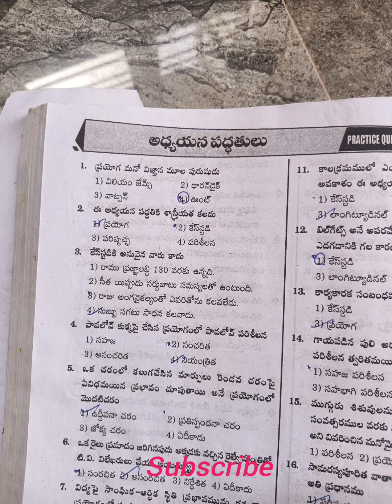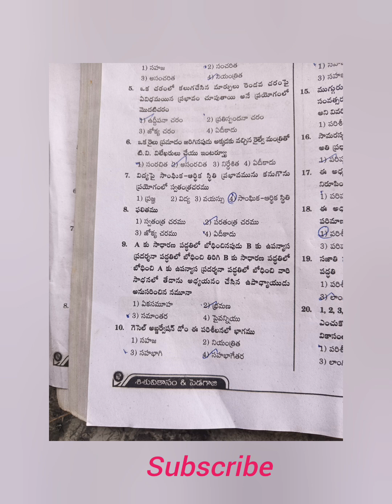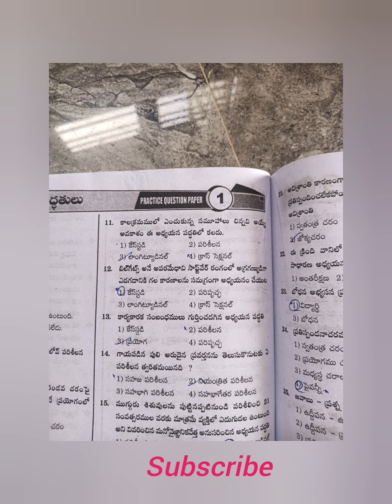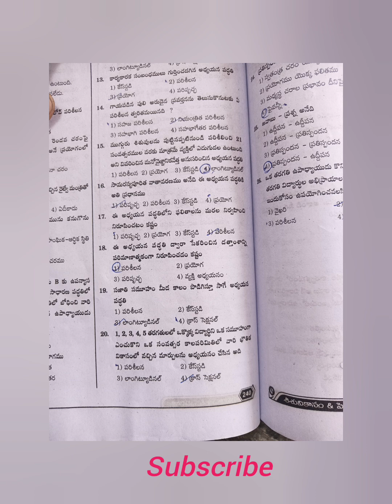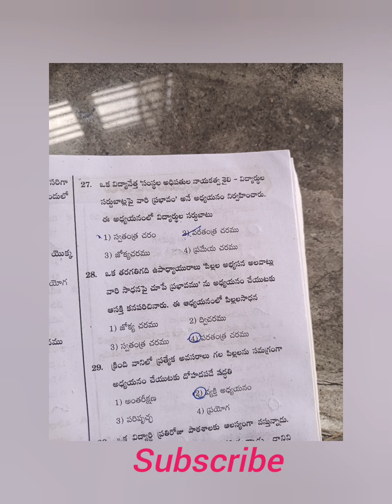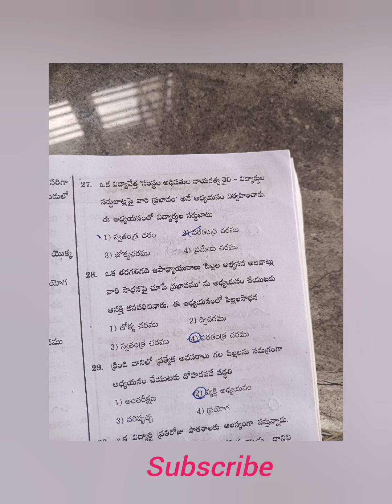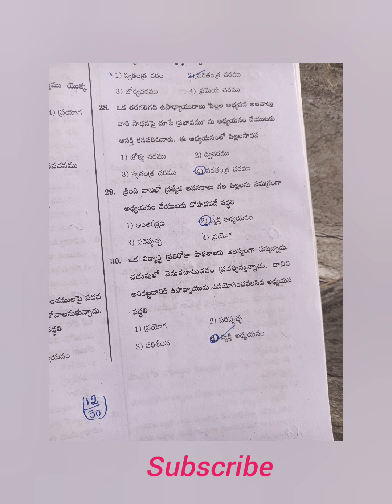TET and DSC Psychology previous bits